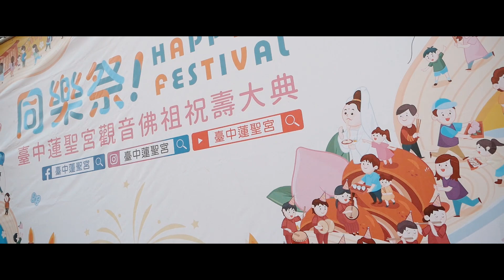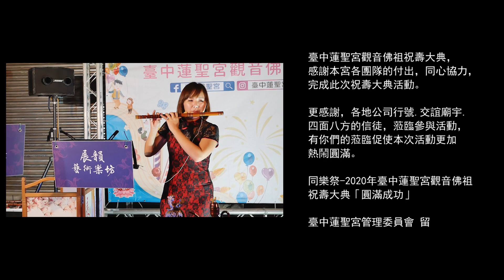2020 臺中蓮聖宮 觀音佛祖祝壽大典